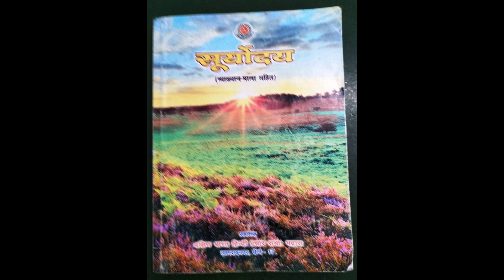BOOK REVIEW PAGE NO.126#विशारद उत्तरार्द्ध#सूर्योदय#एकांकी का सारांश# मायोपिया GOWRI T/W INSTITUTE